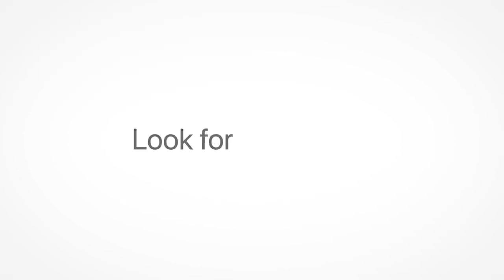O trailer de Pocket Card Jockey Ride On!